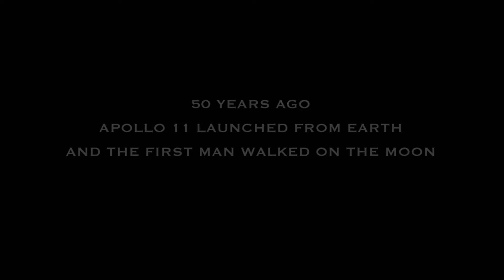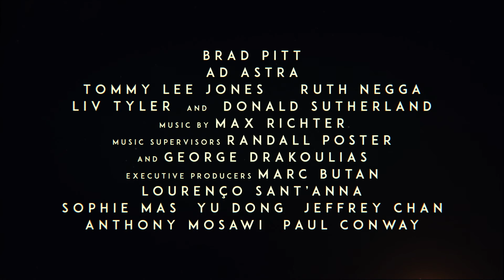Ad Astra | How Far How Fast | 20th Century Fox Norge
Astronauten Roy McBride (Brad Pitt) reiser gjennom solsystemet til det ytre rom for å finne sin savnede far  og løse et mysterium som truer vår planets overlevelse. Hans reise vil avsløre hemmeligheter som utfordrer naturen til menneskets eksistens og vår plass i kosmos.

Velkommen til den offisielle kanalen til 20th Century Fox Norge, studioet bak Star Wars, Istid, X-Men, Avatar og mange flere. På denne kanalen kan du se eksklusive trailere og klipp, behind the scenes, intervjuer og featuretter fra våre beste og seneste filmer.